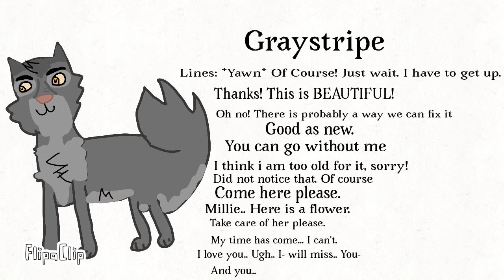Squirrel'Flights Destiny Casting Call Round 1 OPEN